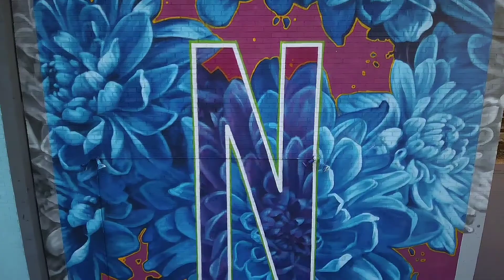Letters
Matthew's bridge approach Arlington expressway